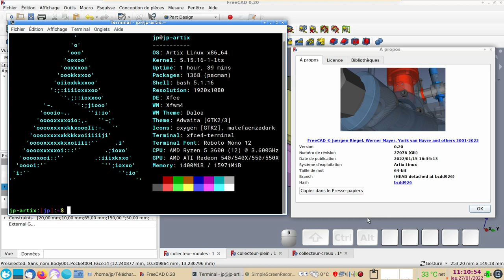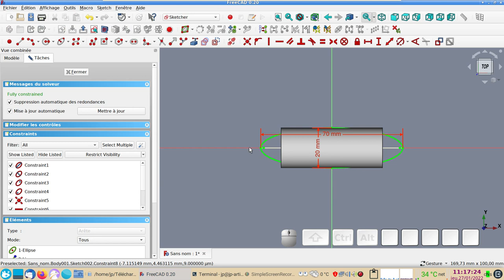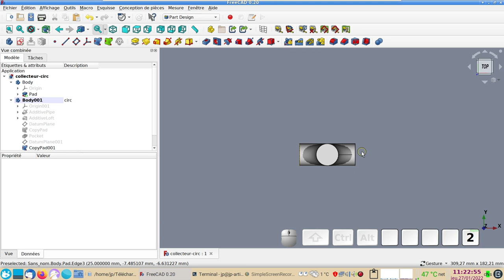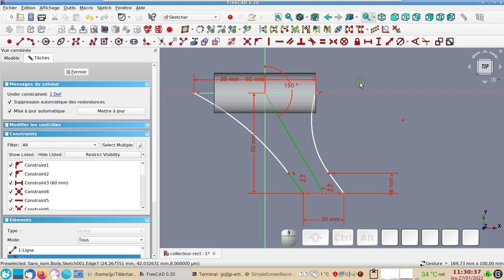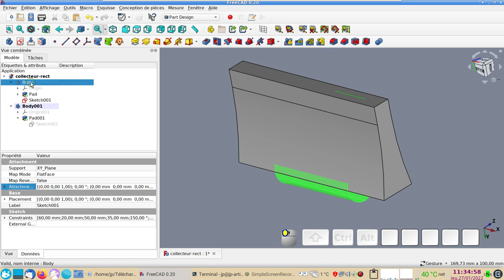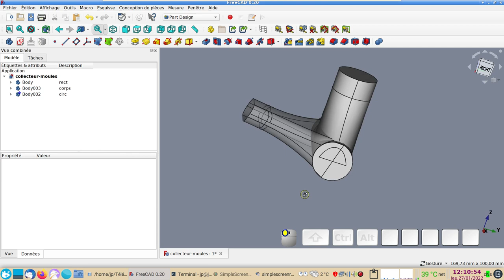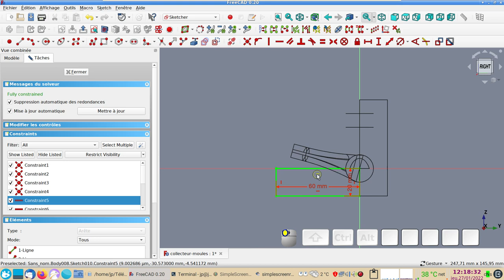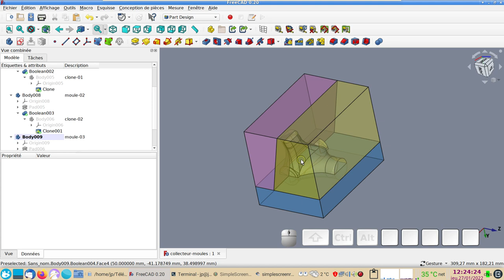FreeCAD 0.20 : Moulages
- Créer une forme 3D qui sera moulée.
- Créer les moules à partir de cette forme 3D

Les fonctions utilisées : protrusions, cavités, balayage additif, opérations booléennes, lissage etc.
Le tout est modélisé dans l'atelier Part Design pour que la création des moules fonctionne !